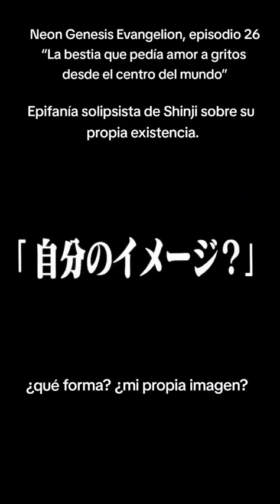Tienes miedo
Bienvenido a una comunidad apasionada por preservar, celebrar y compartir la magia de las historias animadas. Juntos, mantendremos viva la llama de la animación para las generaciones presentes y futuras.